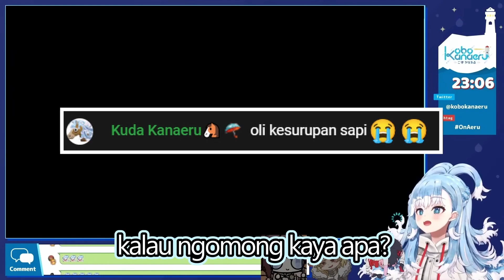Best Moment HoloLive Januari 2023 Part 2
【Mario Kart 8 DX】Joint Practice! え？大会あと2日なんですけど…？？？【hololive ID 2nd Generation | Anya Melfissa】